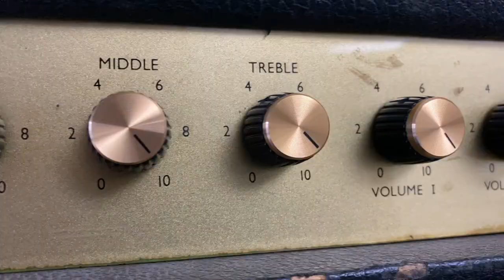The Brown Sound/Variac@90V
My signal chain!
Guitar -Pedal board -Marshall Amp With Variac 1968 Marshall 50w plexi  2007 Marshall 1987X 50w reissue plexi (Sylvania 6CA7)- Fryette PS100- Speaker Cab.

David Friedman.

Freedom custom guitar research, the TY 59 Pickup will be available@Freedom guitar.